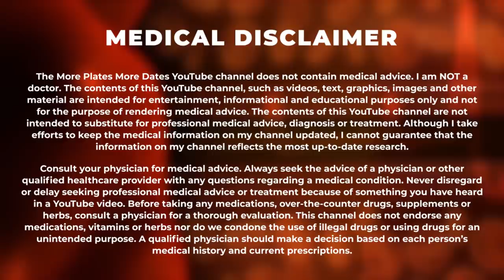The Most Hair Safe SARMs